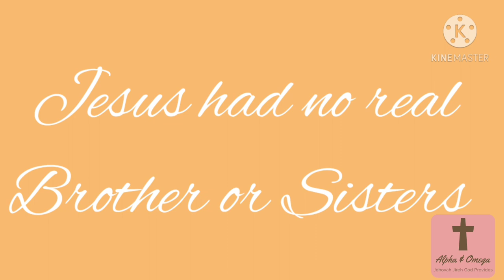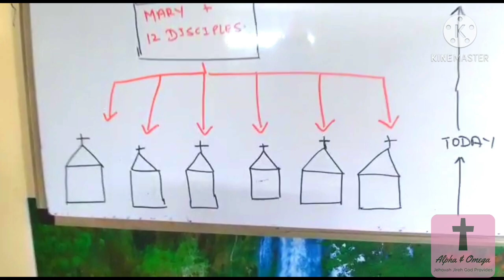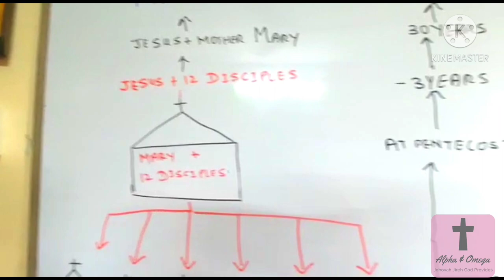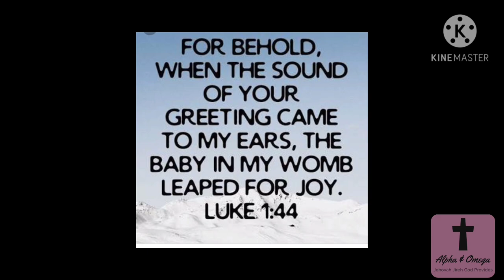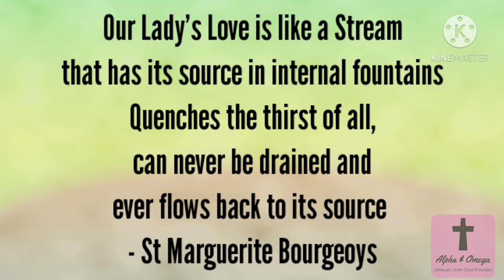Secrets you didn't know about Mother Mary | Part 2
Hello Everyone,
In this video we give a few insights about Mother Mary which will help you get closer to God.

Marian Devotion (Devotion to Mother Mary)
1] Holy Rosary
2] 1st Saturday Devotion
3] Novenas
4] 7 Sorrows of our Lady
5] Reciting the Memorare

If there are any questions or feedback's regarding the Video do drop them in the Comment Box.

cause you don't wanna miss on some Amazing Content coming up ;)

Timeline:
Intro (00.00)
Perpetual Virginity (0.14)
Did Jesus have Real Siblings? (0.33)
Mary the Beginning of the Church (1.16)
Mary the New Ark of the Covenant (2.55)
Scriptural References (3.33)
Mother Mary the New Zion (4.23)
Mother Mary is a Mediatrix (4.58)
Mother Mary was the 1st and Perfect Disciple of Jesus (5.08)
Marian Devotion (5.48)
Outro (6.14)

God does not choose the Qualified but Qualifies the CHOSEN | The Life Changing Story of Pope Pius |X

Until then Jehovah Jireh God Provides !!!